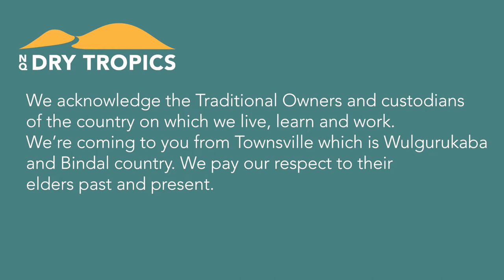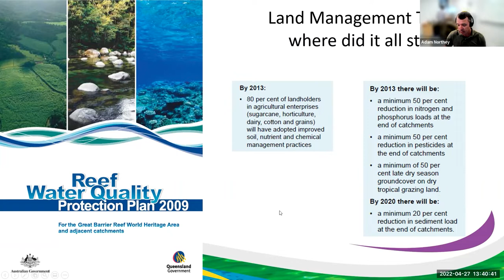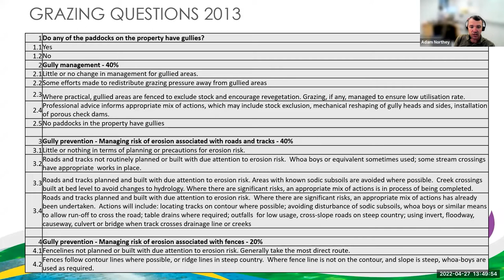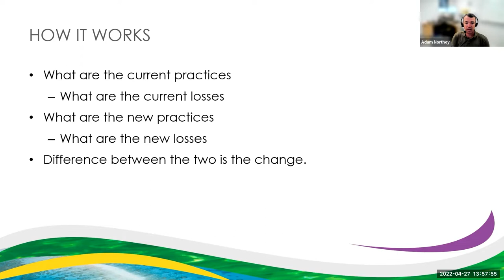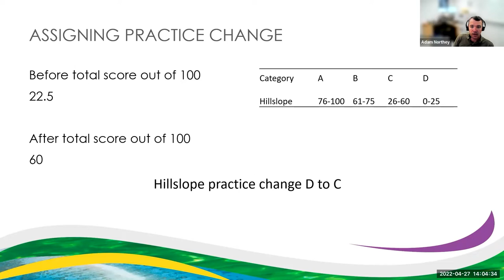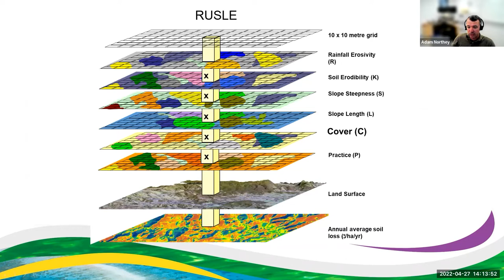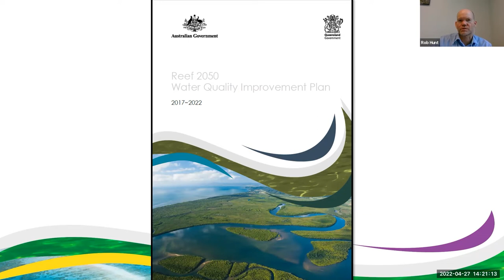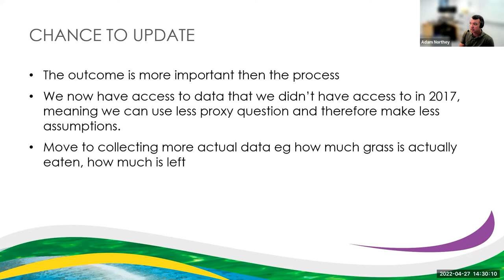P2R Management Practice Adoption Questions: Grazing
Adam Northey — P2R Coordinator, Department of Agriculture and Fisheries, answers questions about new management practices for the Paddock to Reef program.

00:00 Introduction
03:01 Adam Northey (DAF) Management Practice Adoption Program
06:03 Land management targets (Reef Water Quality Improvement Plan 2009)
10:31 Land management targets (Reef Water Quality Protection Plan 2013)
16:48 Land management targets (Reef Water Quality Improvement Plan 2050: 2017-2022)
50:24 Latest  water quality plan is due for review
57:23 Questions and answers
1:09:52 Concluding comments